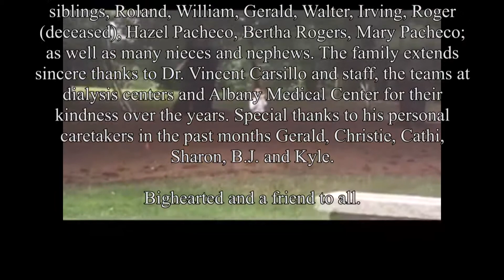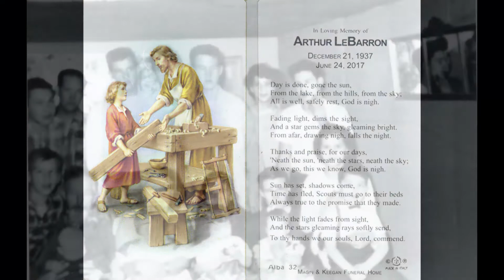Dad's video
I loving memory of my Dad I made this photo-montage to a song he likes "I've Had A Good Time" by the Statler Brothers. (I hope they don't mind.) The opening Taps was played at the Gerald B. H. Solomon Veterans Cemetery. He was very loved and will be very missed.